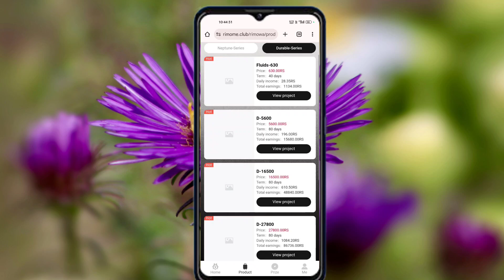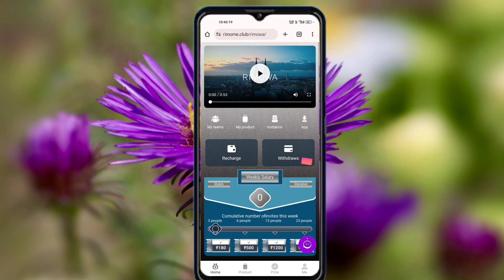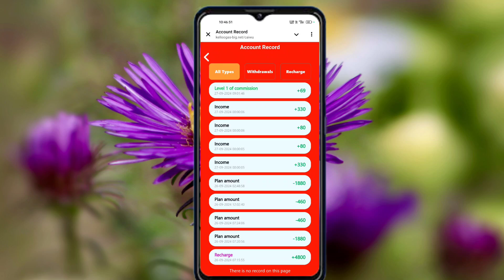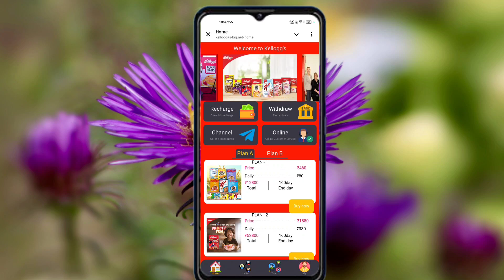Rimowa app withdrawal || Rimowa app today new update || Rimowa app withdrawal problem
App Link on telegram channel 🤗🎁🏆:-

YOUR Search 🔎:-

remowa earning app

remowa app real or fake

remowa app

remowa company

remowa earning app link

remowa earning app tamil

remowa app kya hai

remowa app se paise kaise kamayen

remowa app kab tak chalega remowa earning app real or fake

remowa app me withdrawal kaise kare remowa app

withdrawal

remowa app withdrawal proof

rimowa new earning app today

rimowa earning app

rimowa earning app real or fake

rimowa earning app kab tak chalega

rimowa earning app tamil

rimowa app real or fake

rimowa app

rimowa earning app withdrawal proof

rimowa earning app withdrawl proof

rimowa app se paise kaise kamaye

rimowa new earning app

rimowa earning app toda withdrawal proof

rimowa app withdrawal proof

rimowa earning app payment proof

rimowa earning app withdrawal problem

rimowa earning

rimowa earning app review

earning app

online earning

best self earning app for navtm